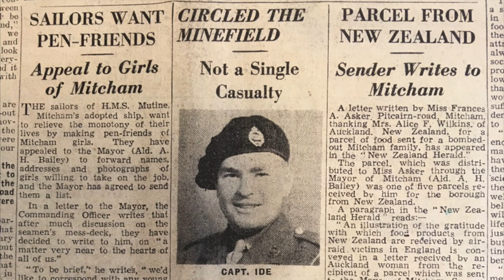Circled the Minefield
Captain Ide, son of Mr & Mrs Ide. who ran the Wheatsheaf in Church Road, circled a minefield without a single casualty.

Photo of the Wheatsheaf  taken by Eric Montague in 1975. Reproduced by kind permission of the Merton Historical Society. Image reference mhs-em-pb-40